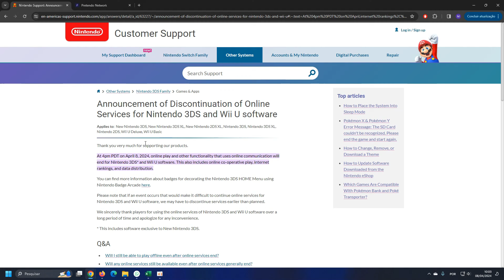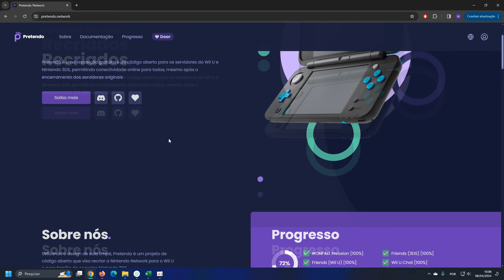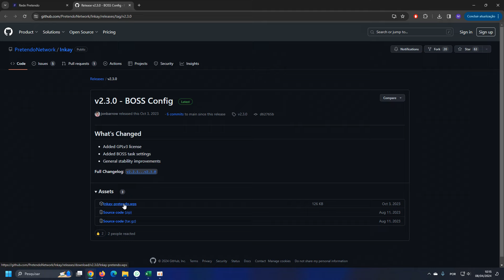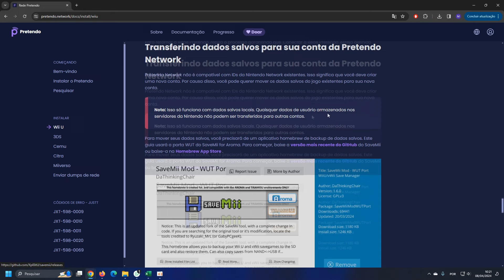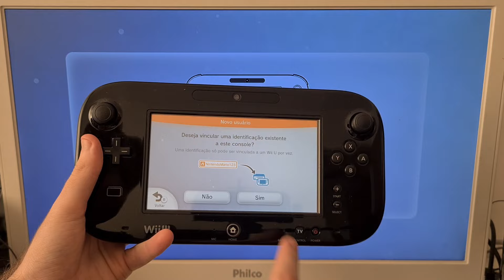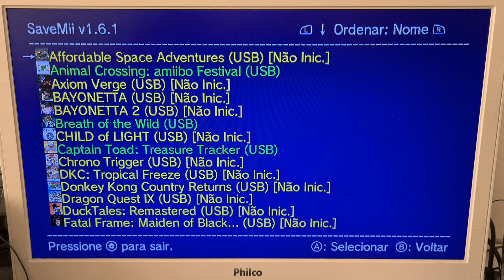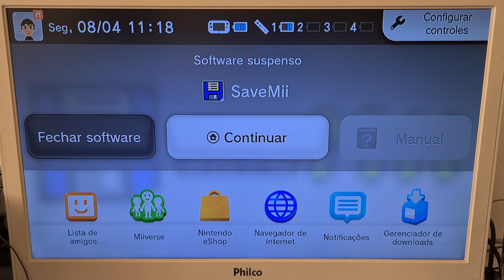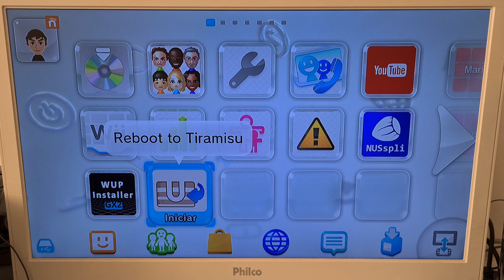COMO JOGAR ONLINE NO WII U COM A PRETENDO NETWORK? TUTORIAL COMPLETO + TRANSFERIR SAVES DOS JOGOS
Hoje mostro pra vocês como jogar online no Nintendo Wii mesmo após o fechamento dos servidores da Nintendo Network! Tutorial completo Pretendo Network